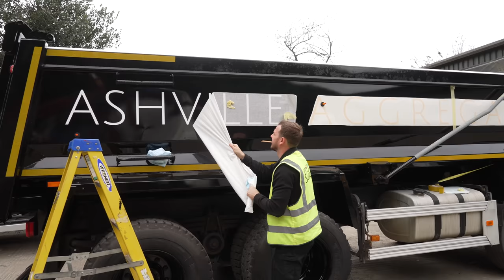Buy, Finance, Lease or Rent? And How I Pay For My £480k Machine!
If you are a small business owner, aspiring entrepreneur or just interested in how commercial vehicles, plant and machinery are funded, this video breaks down the differences along with advantages and disadvantages of Owning, Financing, Leasing or Renting.

Note: This is all Daniel's real world insight from his experiences and NOT professional financial advice. Please carry out your own additional research before making your decision. If you make a mistake, learn from it, that's your owwwnnnnn business!

Daniel also breaks down how Ashville have paid for some of the 59 vehicle fleet and 12 plant and machinery we've had.

00:00 intro
00:13 Background
01:19 Factors to Consider
02:55 The 4 Ways
Pro's and Con's of:
06:54 Owning/Buying
08:22 Finance/Hire Purchase
10:37 Leasing
11:25 Renting
12:14 Real Life Examples
13:53 Summary

:: ASHVILLE ::
waste management  |  aggregates  |  concrete  |  construction